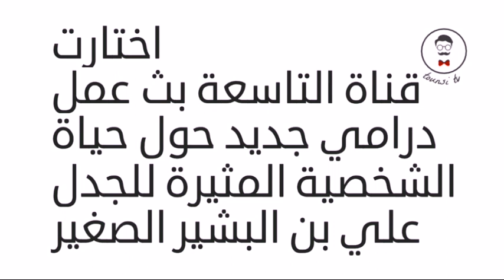من المسلسلات التونسية رمضان 2018 : مسلسل " شورب " مسلسل درامي من بطولة لطفي العبدلي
اختارت قناة التاسعة بث عمل درامي جديد حول حياة الشخصية المثيرة للجدل  علي بن البشير الصغير المعروف بـ"علي شورب" حيث ستناول حياته الشخصية و سيلعب دور البطولة الممثل لطفي العبدلي.

 هذا العمل المنتظر سيحمل اسم "شورب" و سيتكون من 20 حلقة و سيشارك في بطولته اسماء بارزة على غرار الممثلة القديرة دليلة المفتاحي و آخرون من نجوم الدراما و التمثيل في تونس من تأليف الثنائي رياض النفوسي و يسري بوعصيدة و اخراج ربيع التكالي.

[  إذا أعجبك الفيديو لا تنسى أن تضع جام و تشترك في القناة  ]